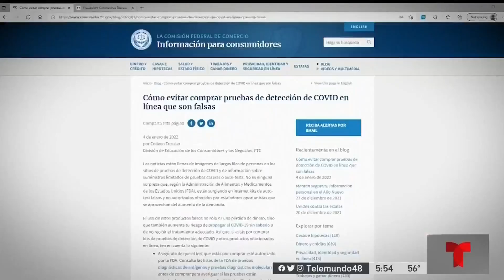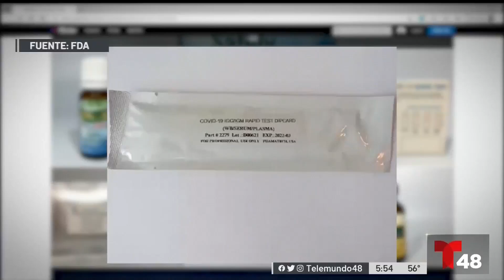Cuidado con las pruebas falsas de COVID-19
La Comisión Federal de Comercio y la Administración de Drogas y Alimentos alertan que los estafadores se están aprovechando de esta demanda para vender pruebas rápidas falsas.